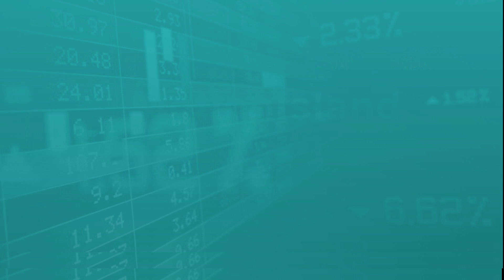የውጭ ምንዛሬ (ሀምሌ 12/2013 ዓ.ም)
Arabic Facebook: تلفزيون والتا بالعربي Walta TV Arabic